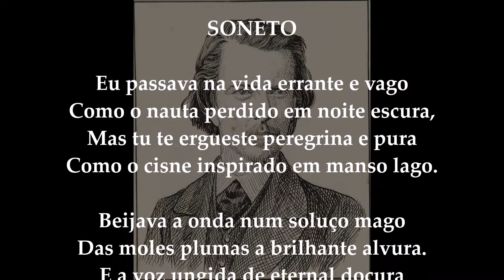FAGUNDES VARELA - Soneto (poema recitado)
Poema de Fagundes Varela recitado por Renan Caíque.

Fagundes Varela (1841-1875) foi um poeta brasileiro. Sua poesia apresenta características da segunda e da terceira geração de poetas românticos do Brasil. Além de apresentar temas sobre a natureza, a angústia, a solidão, a melancolia e o desengano, apresenta também temas sociais e políticos.